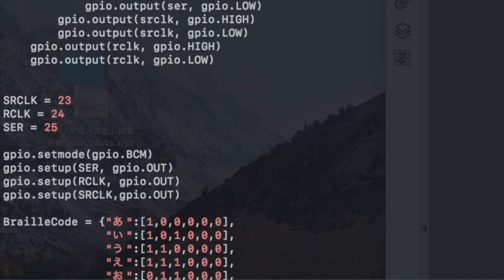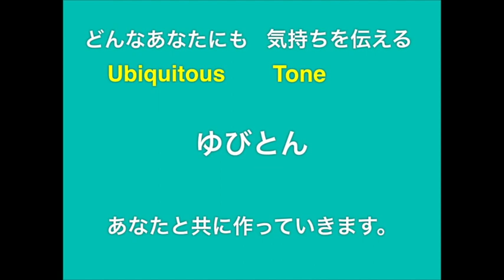ゆびとん / ISCA 2018年 デジタルコンテンツ部門 最優秀作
山蔦 栄太郎
大阪大学

国内外の大学や大学院、専門学校の学生を対象に、学校・教員単位でご応募いただく国際的なクリエイティブアワードISCA (INTERNATIONAL STUDENTS CREATIVE AWARD)。2018 年のデジタルコンテンツ部門の受賞作品を配信しております。